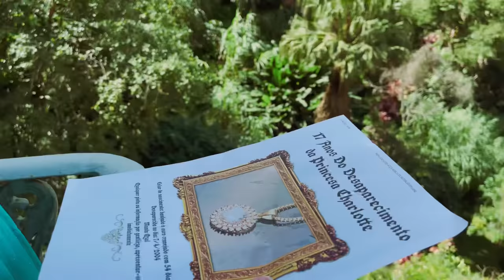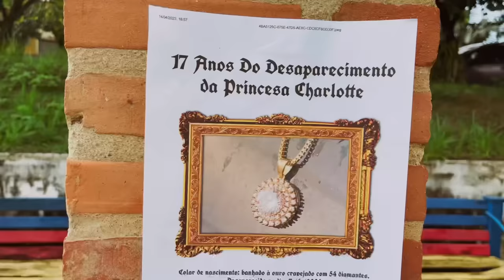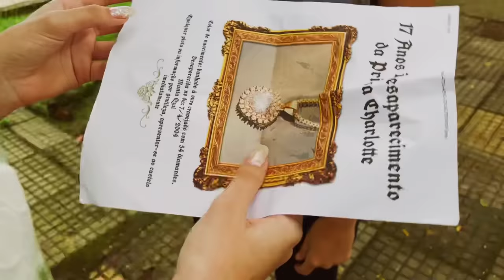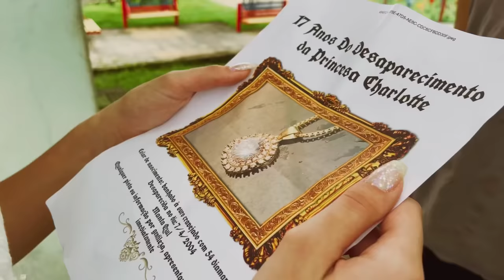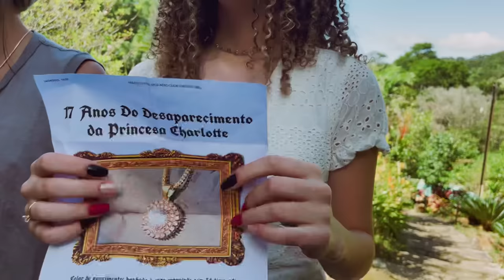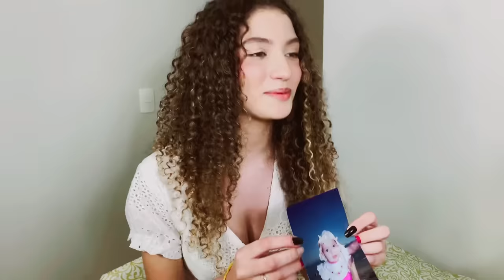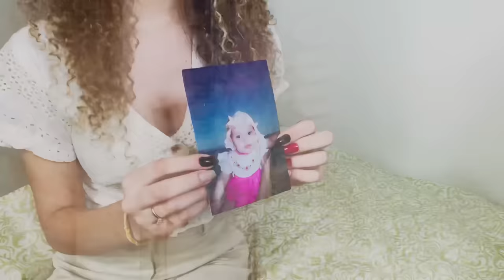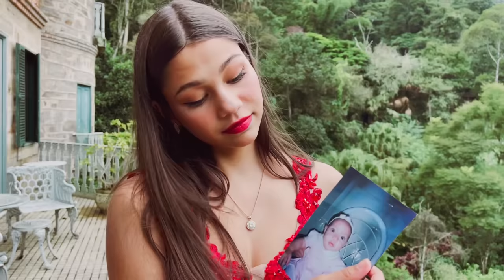A Pobre Mendiga Adotada Por Uma Família Real - O FILME 👑